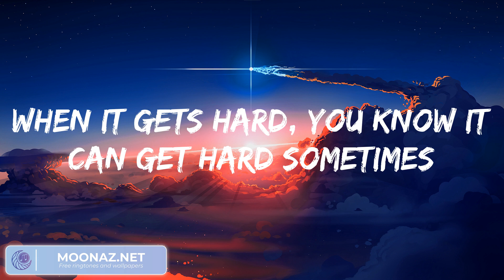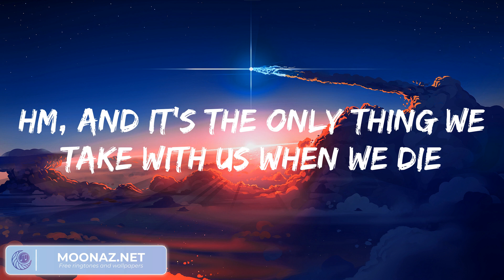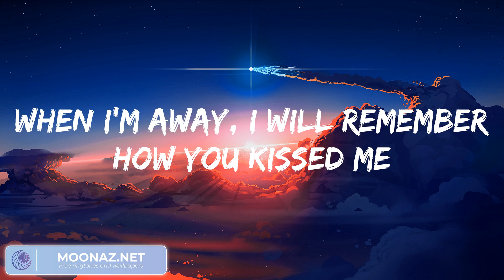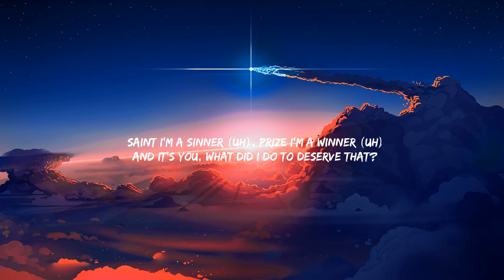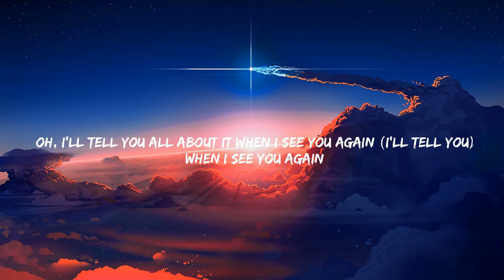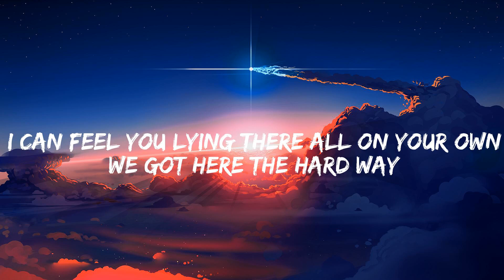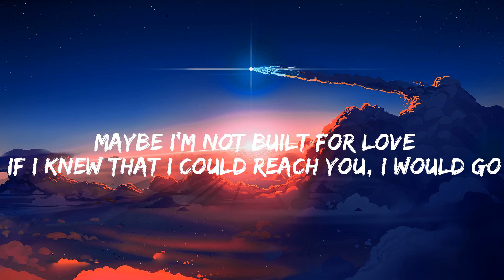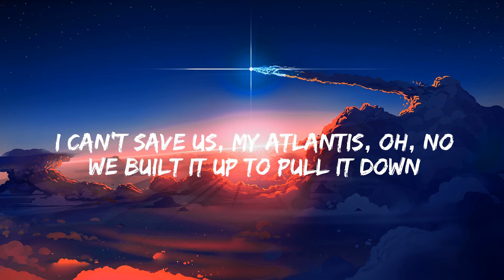Ed Sheeran - Photograph, Miguel - Sure Thing, Wiz Khalifa, Charlie Puth...